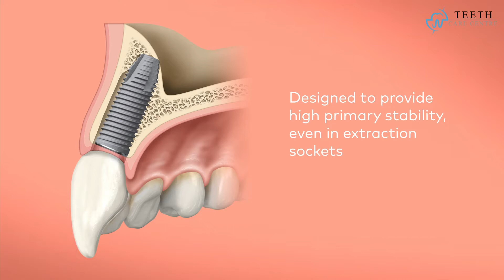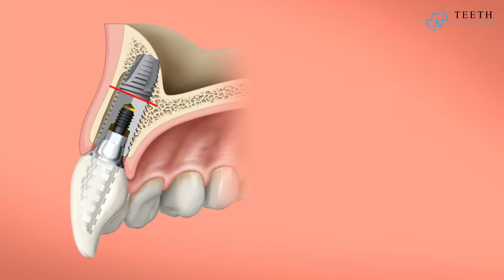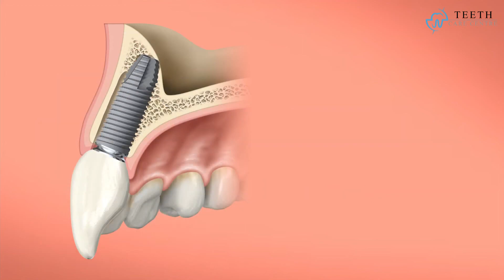Single Visit Full Mouth Dental Implant in India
Nobel Parallel™ Conical Connection:
A simply straight forward implant system. Exceptional versatility for universal use. Implants in the anterior or posterior region or All-on-4® and for treating single tooth, multiple-teeth or full-arch restorations. Benefit from excellent features, an efficient treatment flow for short treatment time and a straight forward surgical protocol that can be used in different bone conditions. Nobel Parallel Conical Connection supports the comprehensive range of Nobel Procera CAD/CAM dental prosthetics.

Teeth Care Centre® Dental Hospital, Ahmedabad, India is ISO 9001:2015 Certified Multispecialty Dental Hospital. Teeth Care Centre Dental Hospital® provides all kind of single visit dental implant treatments in India. Teeth Care Centre® comprises of well qualified best implant surgeons from different specialties who are dedicated to preserving and restoring your oral health beautifully in short treatment time in single visit.

making smile incredible™

If you are looking for – One Visit Dental Implant in India, Single Visit Dental Implant Treatment in India, Best Implant Surgeon in India, Single Visit Full Mouth Implant in India, Economical All on 4 Implant India, please contact us.

For More Visit:
Teeth Care Centre® Dental Implant Treatment Guide:

Courtesy: Nobel Biocare